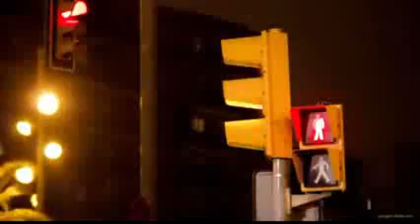William Cooper - Talk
Bill Cooper:
"This is the age of deception. The world is on the razor. One half is scheduled to be exterminated if these people have their way,
and the other half is scheduled to be enslaved when the mystical union between the moon IS (Isis or Church)
and the sun RA (Osiris or Doctrine) greets the Son of the morning EL (Horus or full body of Adepts) on the horizon (Horus risen)
in the New Dawn (ISRAEL or realization of the New World Order).
"If the people let government decide what foods they eat and what medicines they
take, their bodies will soon be in as sorry a state as are the souls of those
who live under tyranny"
Thomas Jefferson
First they came for the jews. I was no jew, so i did nothing. Then they came for the communists. I wasn' t a communist, so i did nothing.
Then they came for the trade unionnists. I wasn't a trade unionnist, so i did nothing.
Then they came for me and there was no one else left out to speak out for me.
Quote by Pastor Niemoller
Hegelian dialectic, a very old Jesuit principle
Below is a Jesuit world Dialectic
Thesis:
Arm the Muslims and make them hate the Western World and nation-state of Israel.
Anti-thesis:
Arm the "Christians"(apostate) and "Jews"(apostate) and make them hate the Muslim World.
Synthesis:
Once the hatred is fomented between these two sides, World War III can be started. When all the fighting is over and the people of the world are exhausted, the Pope of Rome can step in as the good guy and suggest that everybody in the world come together in the name of peace while setting aside our religious differences (ecumenism). The Pope will then relocate his throne to Jerusalem.
Source:
by BeholdAMessenger, thank you brother